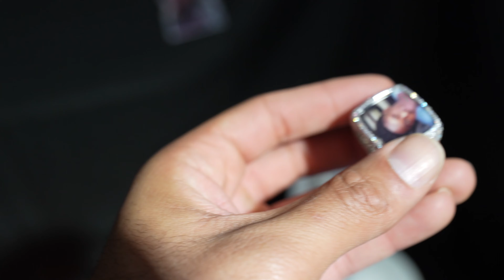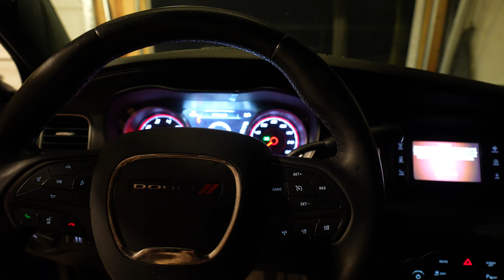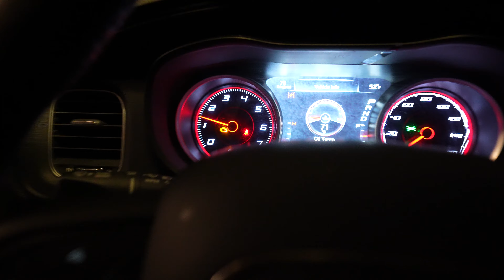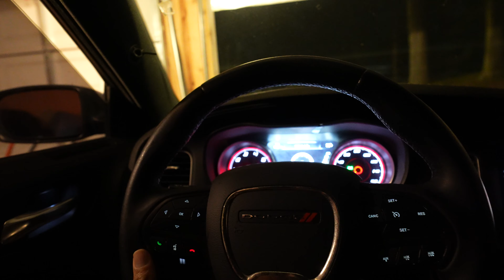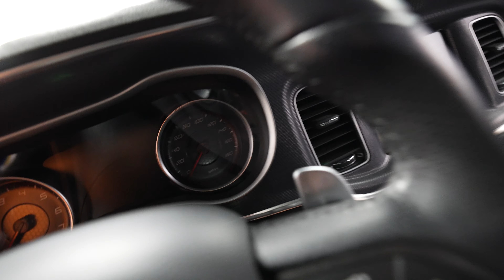I Scat Swapped a Police Charger! (FULL BUILD)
In this video I turned a Police Charger to a Scat Pack!